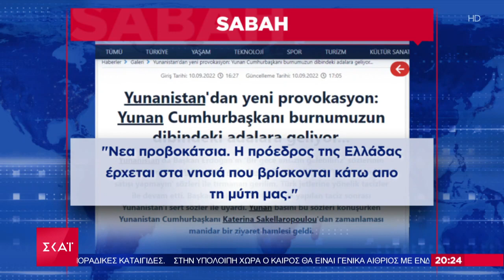Εκνευρισμός στην Τουρκία για την επίσκεψη Σακελλαροπούλου σε Χάλκη-Ρόδο-Καστελόριζο | Βραδινό Δελτίο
Το κεντρικό δελτίο ειδήσεων που βγαίνει μπροστά στην ενημέρωση. Μπροστά στο ρεπορτάζ, με εγκυρότητα, μαχητικότητα και αστραπιαία αντανακλαστικά. Μπροστά στην ανάλυση, με αξιοπιστία, ουσία και θάρρος. Μπροστά στην τεχνολογία, με τις πιο σύγχρονες και καινοτόμες εφαρμογές. Με τον Ιωάννη Παπαδόπουλο.